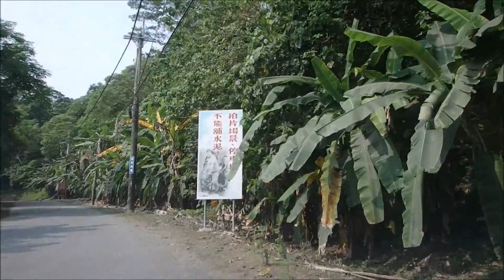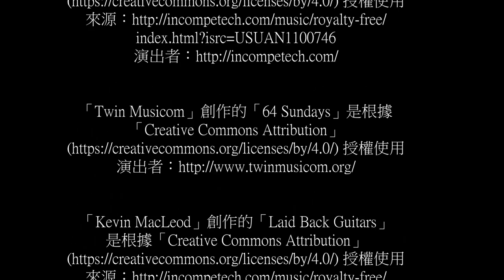南瀛遊x府城行